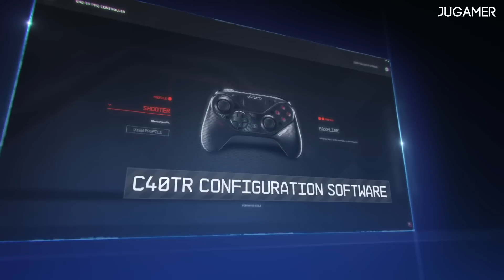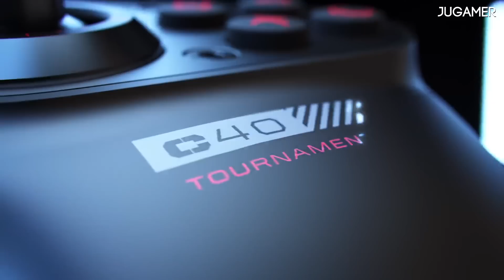PS5: INNOVACIONES OFICIALES de PlayStation 5 | Fecha Confirmada | Notigamer - Jugamer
En una entrevista para el medio WIRED, Jim Ryan el presidente y CEO de Sony Interactive Entertainment  anunció las innovaciones que tendrá la nueva consola de Sony, la PlayStation 5.

🔽  VIDEOS RELACIONADOS  🔽

Playstation 5
ps5
ray tracing
Innovaciones ps5